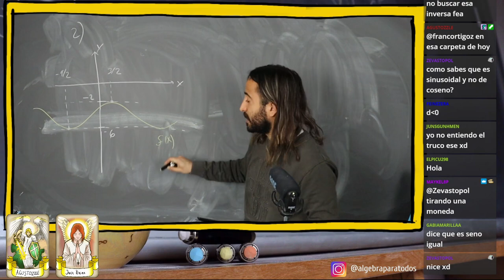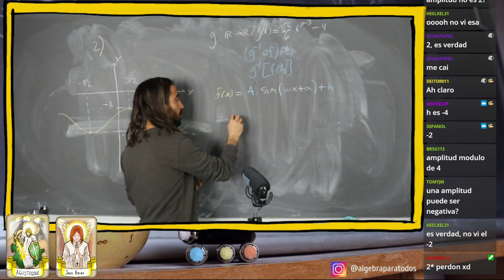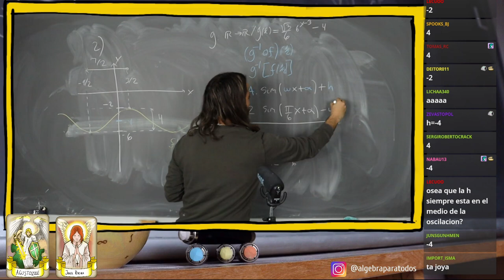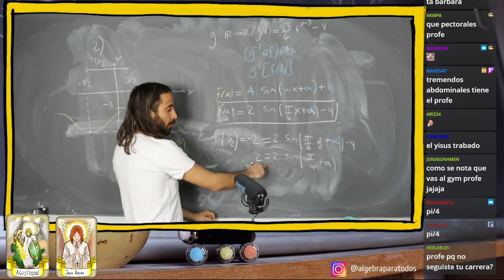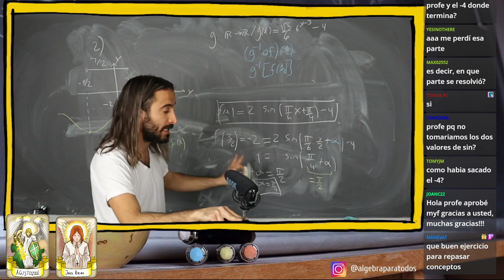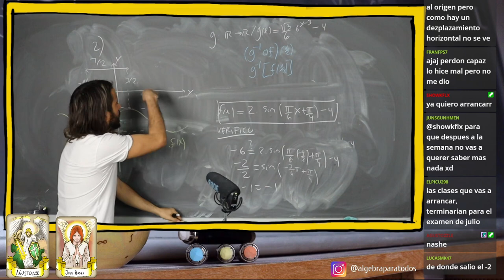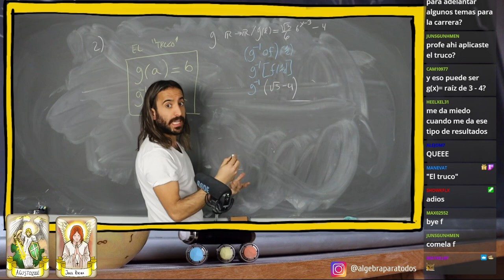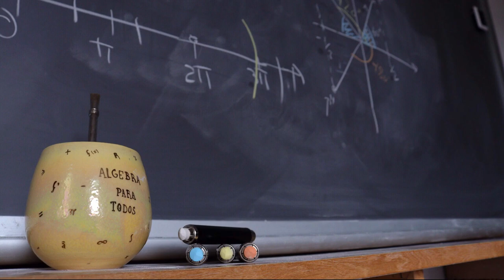¿Cuál es ésta función?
CALENDARIO de clases en directo

Podes unirte a nuestra comunidad en Discord para proponer ejercicios y consultar dudas:

¡Gracias por el apoyo! Valoro mucho cuando
👍 Das Like
📣 Difundes mi canal con tus amistades
💬 Comentas los videos dándome tu opinión sobre ellos 🧐

❤️Muchas gracias a todos por su apoyo, ya sea en los comentarios, con sus me gusta y especialmente a estas bellas personas que son miembros del canal ❤️

6 2 A Carrasco Araceli
A.c
A.K.A ＇PARODI＇
Abril Arozarena
Achu Ferrari
Agustin M
Agustina Nahir Sosa
Agustina Spanhake
Ailiín Mariantoni
Ale Irurzun
Alejandra Enrique
Alejandro Asquini
Alejo Muiños
Alessio Bocco
alexis sebastian allende ortellado
Almirante Ariel Alejandro Mendez
Ana Sofia Villamil
Antonio J. Ponce
Aritel Ramos
belen pastorini
Brenda C.
briaan caballero
brian Gunther
Brian Linares
Brian Ramos
Cami Vallejos
Camila Giunta
candela
Candela hernandez
Carlos Fernando Dominguez
Carolina Burgos
Charlie M. Ortiz
ciiscoo_
Constanza Garay
Daniel Calisaya
Daniel Enrique Presa Esquivel
Daniel López
David Bellido
DJ Esmerald
Drago Vlogs
Eder Fache
Elian Benitez
Ema Paco
Enzo Op
erich leichter
Eugenia Fernandez
Ezequieel Pugin
ezequiel Villegas
Facundo Montenegro
Federico Mocchetti
Federico Ventrice
fiorella maidana
Fran Gegon
Fran Ruitti
Francesco Aimo
Francis Adriana Ordoñez
Franco Cabanillas
Gabriel Ferreyra
Gadiel Pardo
Gastón Gaitan
Genaro Saltaleggio
Germán Moreno
German Pintos
Gonzalo Acuña
GUSTAVO SCHERMAN
Hernan A. Silva
Iara Etchegaray
Ignacio Ambrogetti
Isa
Isaac Casco
Ismael Morel
ivan testa
jack bauer
Javier Pereira
JeanXD
Jenifer Rivaguero
Jeremias Zarate
Jose Salas
Juan Carizza
Juan Cruz Barbona T1 2C
Juan Herbon
Juan Manuel Cingolani
Juan Manuel Vorsic
juan Martell
juan pablo lopez orozco
Julian Dellacasa
Keila
Kevin Acosta Aguero
kevin31
Lautaro Marquez
Lautaro Patricio Gauna
Leonardo Sánchez
Leonela Calizaya
Liam Karol
Liliana Nuñez
Lisandro Mosbruker
Lucas Ferjanic
Lucas Koch
Lucas Rosa
Lucas Sánchez
Luciana Arroyo
Luciano Barbella
María Laura magnin
Maria Sol Amas
Mariana Unía
Mariana Vicente
Mariano Miguel
Marilyn Villalba
Marina Piscione
martin carrasco
Martin Sperati
Martin Tramannoni
Mat
Mateo Dambrosi
Matias Mutte
Matias Soraire
Matías Vazquez
Mauro Gutierrez
Maximiliano Acuña
Maximiliano Ibañez
Melanie Alarcón
Meli Muñoz
micaela Lopez
Miguel ALONSO SALINAS
Miguel Montoro
Miriam Leguizamon
Morfeo En Tw
Nahuel Benitez
Neik Freestyle
Nico
Nicolás Ezequiel Araujo
Nicolas Gonzalez
Nicolás M. Pini
Nicolas Munzi
Nicolas Villarreal
Only_A_Light
Ornella Luciana
Pancho
patosdk .
Ramiro Zef
Recopilan2
Rennaxtrial ღ
Roberto Jesus Vásquez
Rocco19 2011
Rocio Perez
Rodrigo Cordoba
Rodrigo Uchiha
Sabrina Cubilla
Sandra Peralta
Santiago Perez
Señor Panda
Sergio Cabianca
sergio pinelli
Sil Valdez
Silvio Soley
Sol Amas
TATENGUE1989
tato bordenave
Tiago Díaz
Tiziano Olguin
Tobías jose Canata
Tomas Lovera
tribu nomade
valentino pressiani
Vanesa Maldonado
ylabandacigue
Zaira Suarez
Recuerda que por ser miembro disfrutas de beneficios exclusivos, tales como poder ver mis clases particulares o revivir viejos directos (¡SIN EDITAR!)

Un abrazo queridos discípulos,